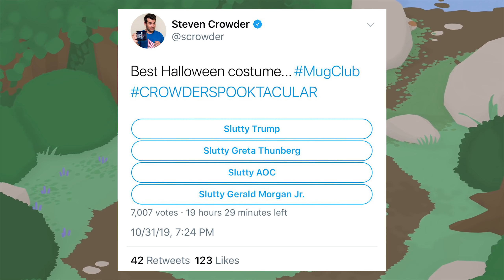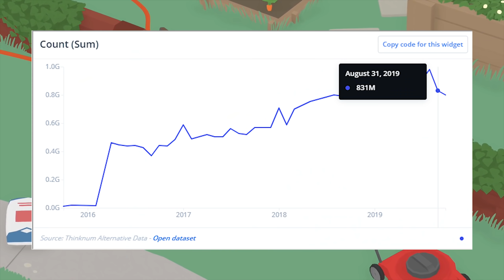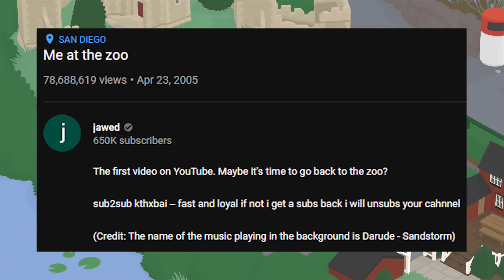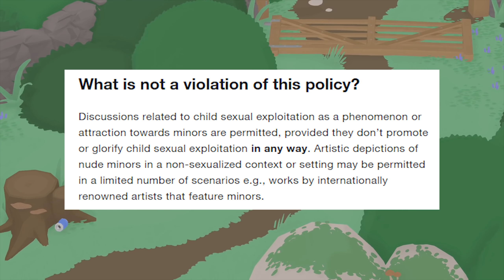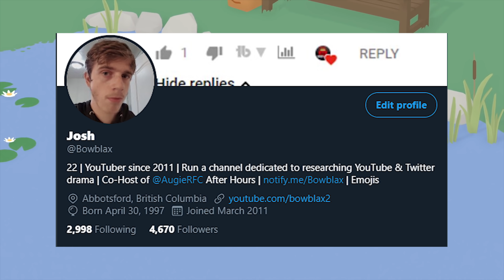Steven Crowder Made a VERY BAD Tweet!